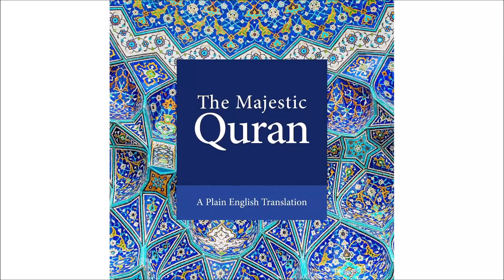#7. Think Quran: Surat Al-Kawthar – The Abundance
This is a Makkan surat. When the Prophet ﷺ lost both of his baby sons, Qasim and Abdullah, the Qurayshi leaders, including Abu Lahab, were jubilant and called the Prophet Abtar; a pejorative term meaning cut off, i.e. sonless. In other words, the taunt was that the Prophet ﷺ had no surviving male heirs, therefore his mission and campaign would come to end with his demise. The Messenger ﷺ was naturally hurt by these callous comments, so Allah consoled His beloved Messenger ﷺ and promised him abundant success, bliss and never-ending Divine favours. The Kawthar, abundance could be his beautiful qualities, masses and masses of followers and the lake of sweet water on Judgement Day.